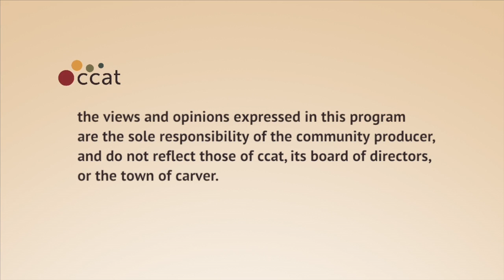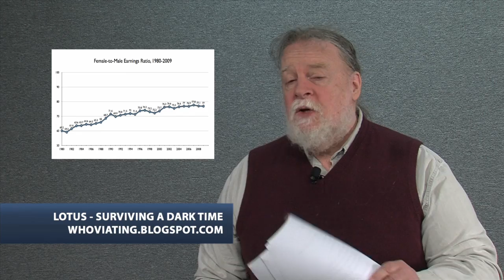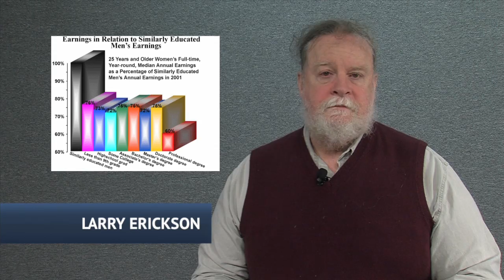Left Side of the Aisle #52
for the week of April 12-18

This week:
- Aung San Suu Kyi elected to Parliament
- Outrage of the Week: Arizona insanity
- War of women: equal pay
- RIP Jack Tramiel
- CISPA's threats to privacy
- Everything You Need to Know: about income inequality in the US in two graphics
- Why do we resist recognizing racism?